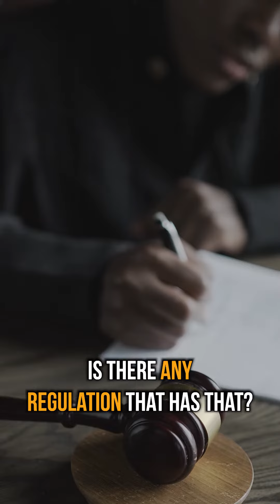Navigating the Art World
How do artists perfect their craft? 🤔
While mentorship plays a vital role in perfecting any craft, 🙌 💉
Learning from the experienced and staying within good regulators is also the key to success in any industry. 📚🔒 It's all about mentorship and staying within the rule.

Join this insightful conversation about the importance of mentors, regulations, in the tattoo industry.🖋️